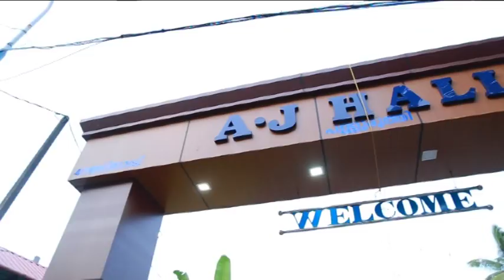Niyas❤Hairunnisa Wedding teaser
Dreamday to reality..